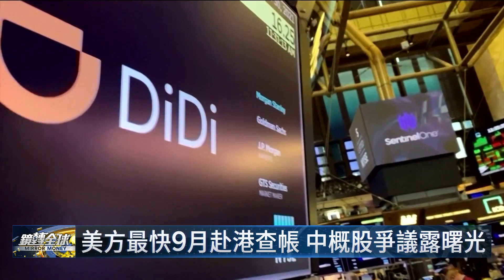美赴港查帳 中概股免下市？｜鏡轉全球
美中金融戰出現轉圜，中國傳出將允許美國到香港查帳，檢查中概股的審計底稿，在美國掛牌的中概股公司有機會解除下市危機，包括阿里巴巴、京東ADR週四都應聲大漲。